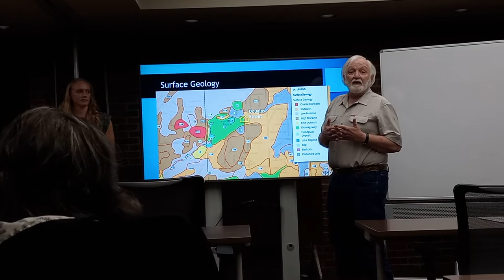may 5 2022 vid 5